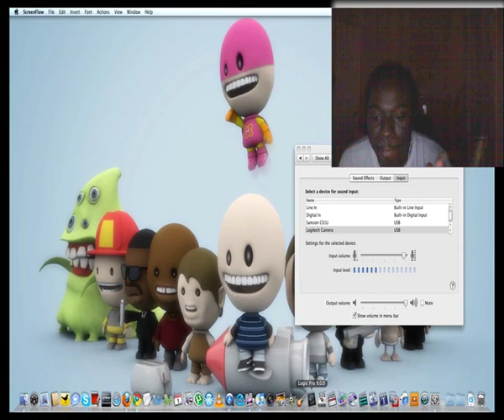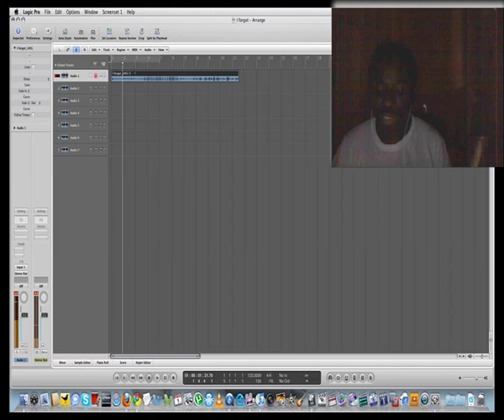Logic Pro Reset To default settings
had to do some research on this so i have to make a tutorial to let you guys know how its done
Logic Pro / Preferences / Initialize All Except Key Commands. then push ok to re set them all back to normal